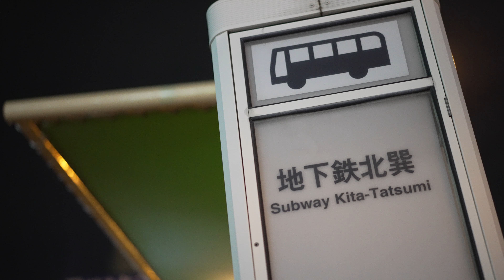【筋肉道場オープン】遂に筋肉獣が手掛けるBIGBANG ZYMオープン！！！厳選された筋トレマシン。中村直輝"episode44"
筋肉獣
榛木勘介さん
B-LIFE NUTRITION 代表

▪️7/5オープン
▪️初心者の方からプロアスリートまで幅広く対応
▪️日本人の骨格に合うように設計されたエンサヨマシン関西初上陸！

24時間営業
大阪市生野区巽東１丁目１−３２ 荻田第３ビル 4F
北巽駅から徒歩30秒

【身体が変われば心が変わるあなたの心にも大きなビッグバンを】

マルチビタミン
消化酵素
プロテイン
リカバーエネルギー

N.W.N personal gym
完全個室プライベートパーソナルジム

・住所
大阪府大阪市中央区西心斎橋2-8-10 4F
・アクセス
地下鉄御堂筋線/なんば駅 歩5分
地下鉄御堂筋線/心斎橋駅 歩7分
近鉄難波線/大阪難波駅 歩11分
・ホームページ作成中～

完全予約制

1セッション【55分】
価格　6750円～

ダブルセッション【夫婦、カップル、友達同士など】

価格　一人辺り　4000円～

6月26日プレオープン！！
6月28日オープン！！！！

フィットネスモデル
メンズフィジーク
NPCJ　Osaka 2017🥇2018 🥈
NPCJ    Hiroshima2019🥇

camera
Takahiro Minoda